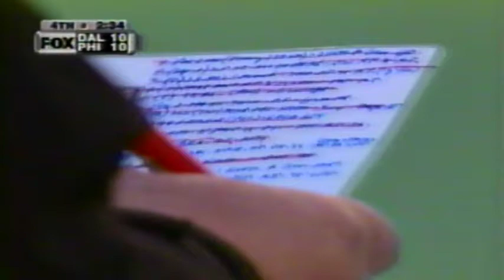Cowboys at Eagles November 5, 2000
If requested, I will remove the game, otherwise, I hope you enjoy it. The Eagles win this game in OT. Randall Cunningham is the QB for the Cowboys.  Summerall and Madden with the call